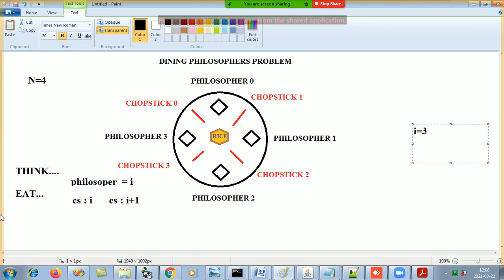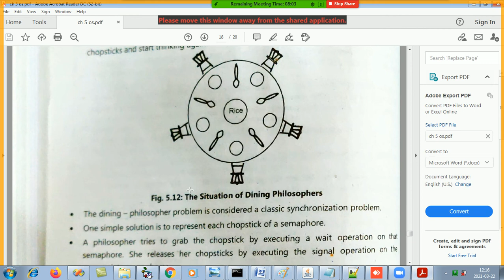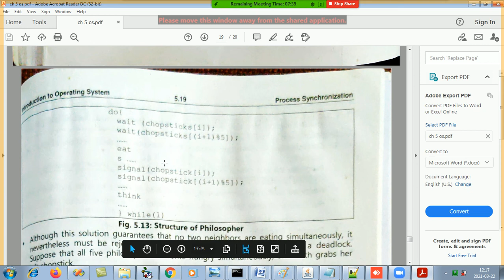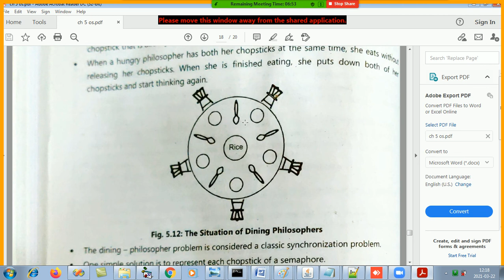Operating System - Process Synchronization (Dining Philosophers Problem)